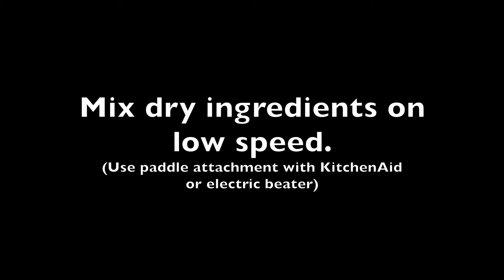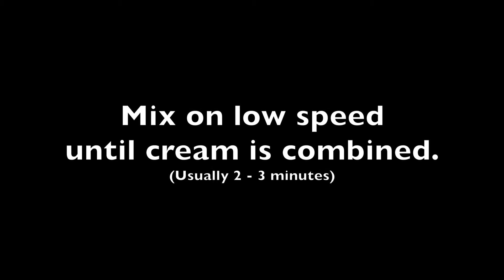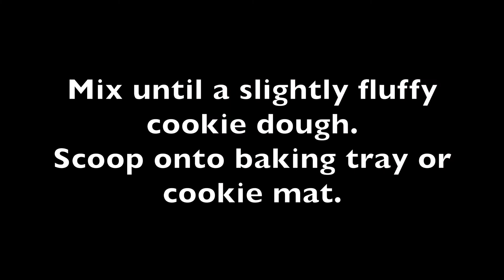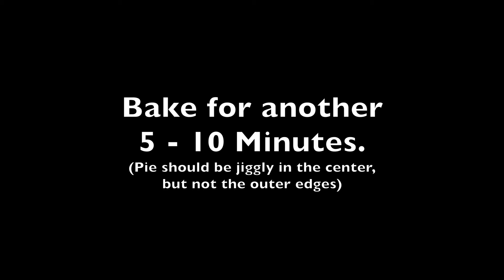“Crack Pie” inspired by Milk Bar Pie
Enjoy this yummy Crack Pie inspired by the infamous Milk Bar Pie from our “isolated” kitchen to yours with love.

The VK Kitchen is a way to share positivity and creativity via easy recipes for good, wholesome meals and desserts during COVID-19. These easy 'how to' videos are sure to excite your downtime with culinary flare and create yummy food for you and your loved ones!

Recipe Guide:
Filling
- 1 1/2 Cups Sugar
- 3/4 Cup Brown Sugar
- 1/4 Cup Milk Powder
- 1/4 Cup Corn Flour
- 1 1/2 Teas Salt
- 2 Sticks (225g) Butter - melted
- 3/4 Cup Heavy Cream
- 1/2 Teas Vanilla Extract
- 8 Egg Yolks

Oat Cookie *Becomes Pie Case*
- 1 Stick (115g) Butter
- 1/3 Cup Brown Sugar
- 3 Tbs Sugar
- 1 Egg Yolk
- 1/2 Cup Flour
- 1 1/2 Cups Rolled Oats
- 1/8 Teas Baking Powder
- Pinch Baking Soda
- 1/2 Teas Salt

Pie Case
- Use Oat Cookie
- 4 Tbs Butter
-  1 Tbs Brown Sugar
- 1/4 Teas Salt